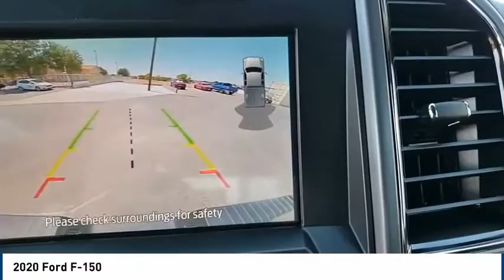2020 Ford F-150 Midland TX 2030967